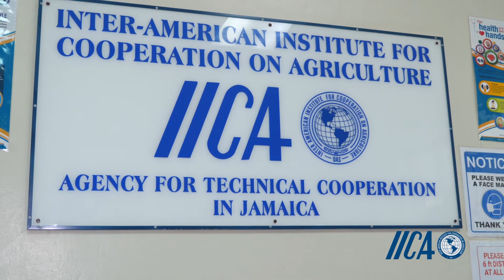Antimicrobial Resistance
IICA is partnering with the Ministry of Agriculture and Fisheries to develop a surveillance programme to monitor for antimicrobial resistance in the livestock food chain